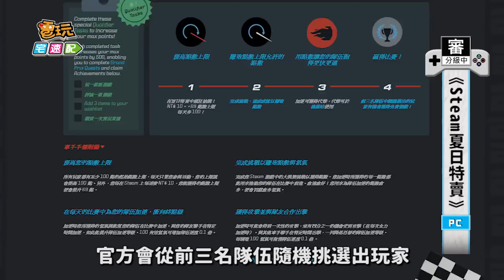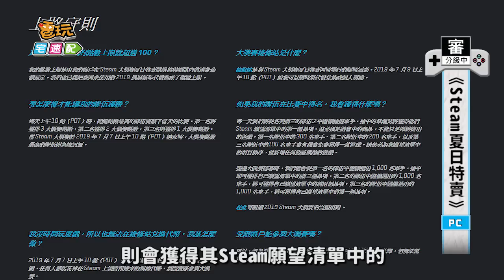打到骨折！「Steam夏日特賣」開始 最高1.5折買到失心瘋荷包消風_電玩宅速配20190702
Valve旗下平台Steam每年都會有兩個大的促銷，一個是聖誕節期間的冬季特賣，一個就是夏季特賣，這次夏季特賣是從6月26日至7月9日展開，除了《隻狼：暗影雙死》首度打8折以外，
其他像是《惡靈古堡2 重製版》、《惡魔獵人5》也祭出66折優惠；《刺客教條：奧德賽》、《魔物獵人：世界》皆下殺5折；即將推出電影版的台灣國產遊戲《返校》也下殺5折，
不到150元就能入手，根本意圖使人剁手！
這次夏季特賣，官方也同步舉辦了「STEAM大獎賽」，玩家可以從五個隊伍選一支參賽並完成任務挑戰，官方會從前三名隊伍隨機挑選出玩家，贈與Steam願望清單中的第一個項目。

大獎賽總冠軍隊伍中被隨機選出的玩家，則會獲得其 Steam願望清單中的前一至三個項目。
有了這次的夏季特賣活動，之前想玩卻又買不下手的遊戲，看來這次可以全數搜刮啦！